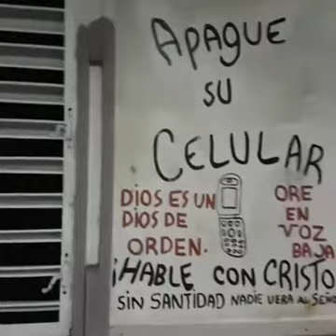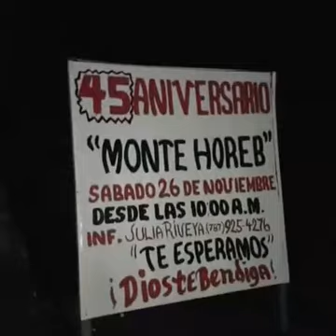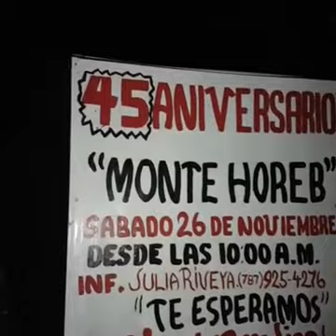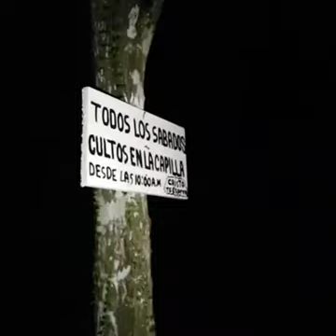Caminando por el Monte y predicando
Caminado por el monte